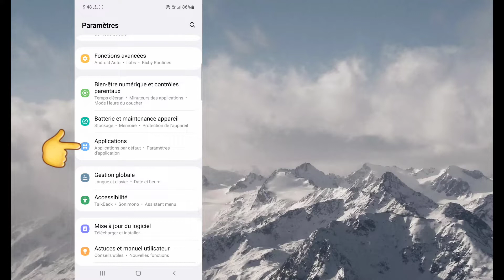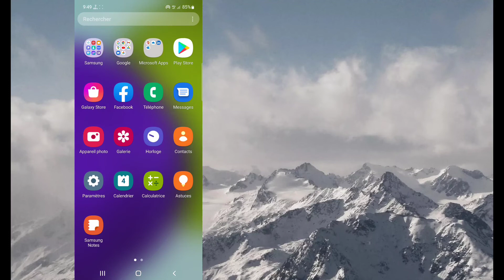Comment résoudre le problème de recherche Facebook 2022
Dans cette vidéo, je vais vous montrer comment résoudre le problème de recherche sur Facebook. C'est une méthode très simple et simple. Regardez cette vidéo et apprenez à résoudre les problèmes de chargement des résultats Facebook .

Republish it.